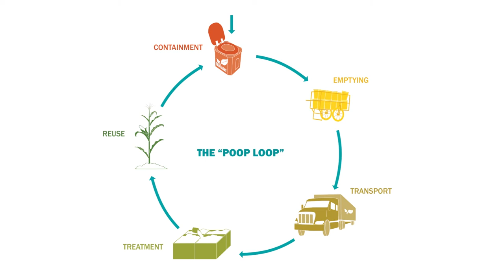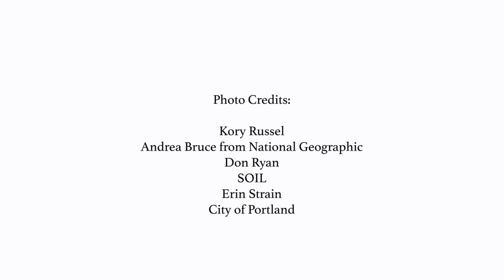Rethinking Human Waste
Explore container-based sanitation (CBS) - and its role in a new "poop cycle" that benefits people and environment - with University of Oregon environmental scientist Kory Russel.

This video was produced by the Museum of Natural and Cultural History as part of H2O TODAY, an exhibition organized by the Smithsonian Institution Traveling Exhibition Service and adapted from the American Museum of Natural History, New York.